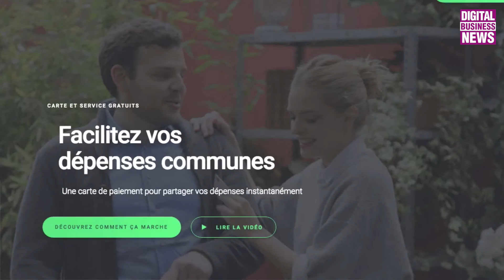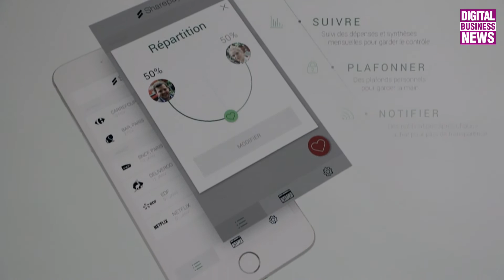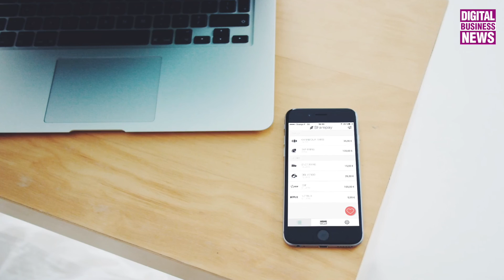Sharepay lance la carte de paiement partagée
Couples ou colocataires ont des dépenses communes mais pas de moyen simple de les régler avec des modalités de partage variables. Après deux années de R&D, la startup Sharepay vient de mettre sur le marché sa carte de paiements partagés. Elle est gratuite et aucune commission n'est prise lors des achats !

Créée il y a deux ans par David Finel, Jonas Braoudé et Armenak Mayalian, Sharepay est un projet un peu fou qui voit son aboutissement depuis quelques jours avec la mise sur le marché de sa carte de paiement. La solution permet de gérer les dépenses communes en partageant les paiements en temps réel. Chaque transaction est débitée, selon la répartition définie, sur les comptes bancaires des participants. L'application mobile associée permet de gérer les pourcentages de chacun en temps réel et d'accéder au tableau de bord de l'utilisation du moyen de paiement . Grâce à un accord avec Mastercard, la carte Sharepay est compatible avec toutes les banques et partout dans le monde.

Sharepay-illustration

En 2013, le projet a pu se lancer grâce à la confiance de Marc Simoncini, Xavier Niel et Jacques-Antoine Granjon qui ont financé les premiers 25 000 euros lors de leur  concours 101 projets.

Pour obtenir la carte Sharepay gratuite, il suffit d’enregistrer sa carte bancaire personnelle, commander sa carte et inviter un participant.

Rencontre avec David Finel, cofondateur de Sharepay au Village by CA où la startup vient de s'installer. @SharePayers